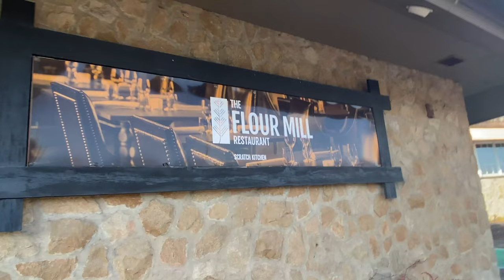NIAGARA BIRTHDAY VLOG SOLO TRIP: BRUNCH, PHOTOSHOOT, DINNER @ RUTH CHRIS STEAKHOUSE THE LIFE OF RAY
Hey!
Here’ a PART 2 of my vlog.
In today’s video I explore to see more Niagara Falls.
The Embassy Suites Hotel has such a breathtaking view of the Falls, I was becoming more mesmerised with each passing day.
You can check out the mini room tour in the first vlog to see more.
I had brunch at the Flour Mill Restaurant, followed by an amazing shoot with @morganjollphotography
Dinner at Ruth Chris steakhouse was also not bad at all!